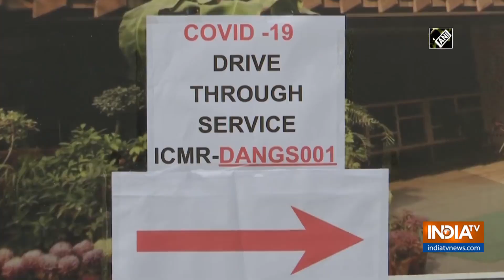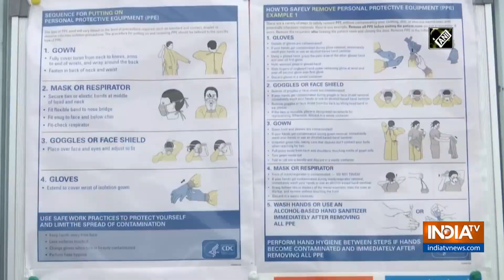India's first drive-through testing centre to commence in Delhi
A private lab, Dr Dangs Lab will start India's first-drive through sample collection service for COVID-19.